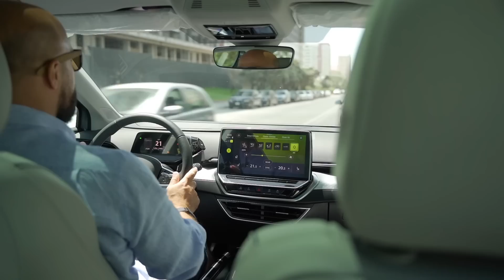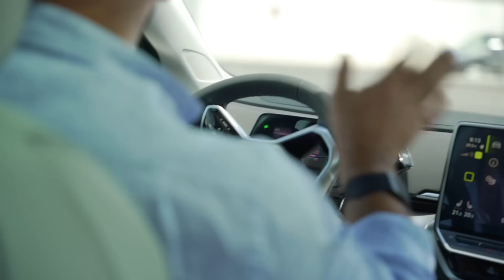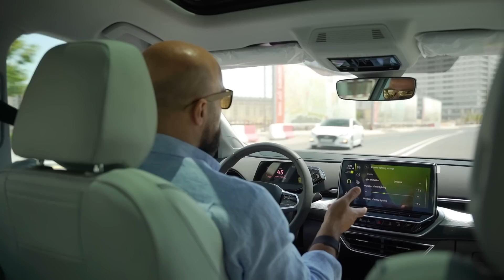Volkswagen İD6 | 7 nəfərlik və 610 km gedir | Tural Yusifov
Bu dəfə sizə daha bir elektromobildən danışmaq istəyirəm.
600 km gedir, 7 nəfərlikdir, qiyməti də 100 000 manat deyil (92 000 manat civarında).
Bəs sizin Volkswagen ID6 xoşunuza gəldimi?